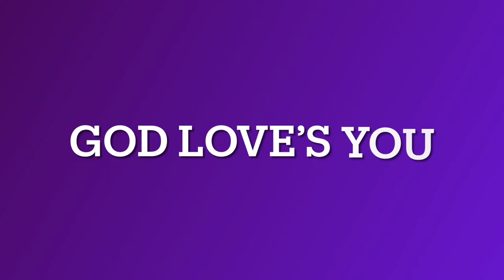The Book of Adam and Eve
GOD HAS A WORD FOR YOU